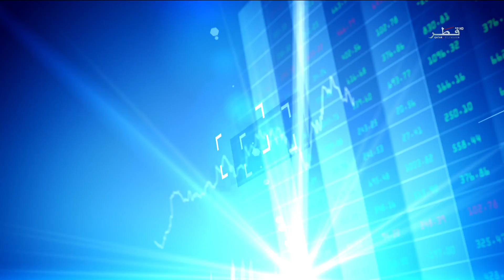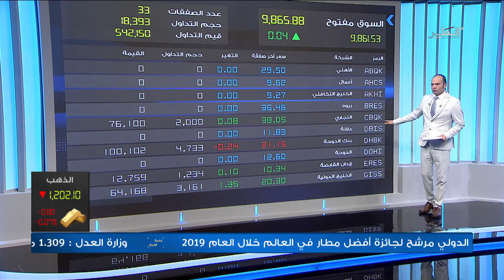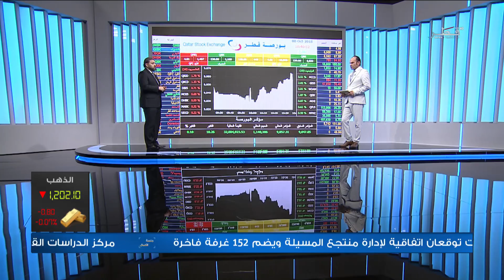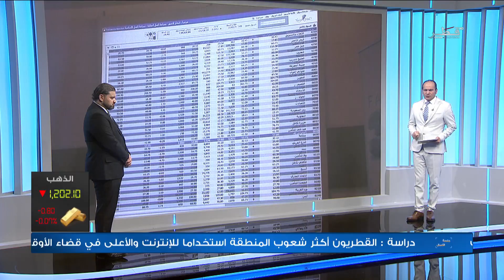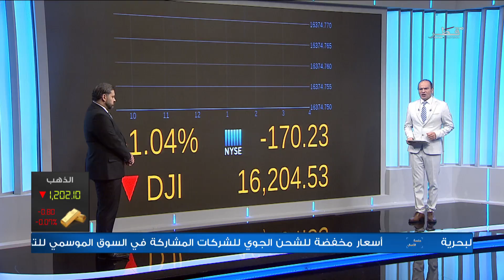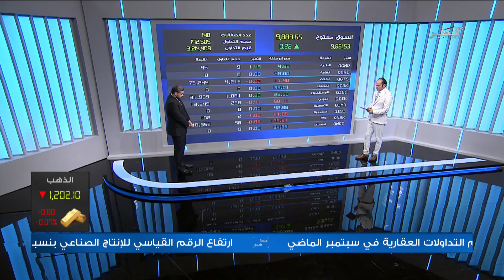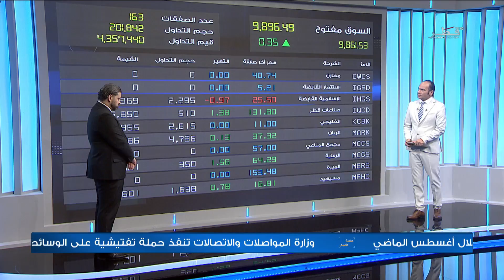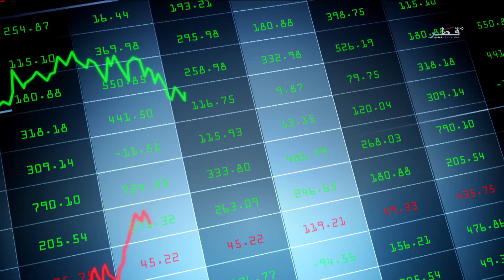جلسة الأعمال - الحلقة 21 - الأحد 14/10/2018